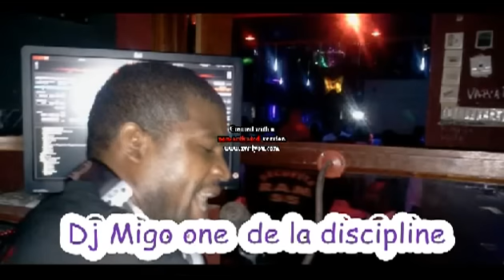Dj MIGO ONE Oza dazé by Sks Management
sybelle kalevou vous présente Dj Migo one dans oza danzéé